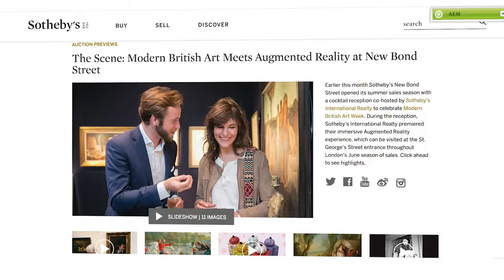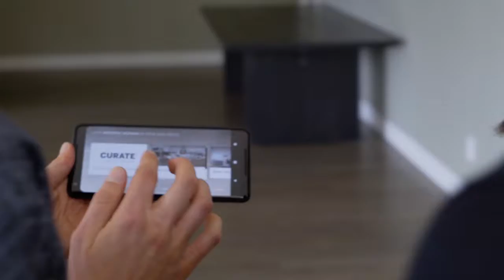SIR Iconic Marketing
Kristen Routh-Silberman, MBA, Realtor, CNE, E-Pro
Synergy Sotheby's International Realty, Las Vegas NV